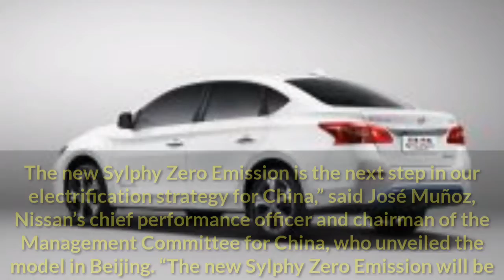Nissan Debuts LEAF-Based 210-Mile Electric Sylphy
Nissan’s first EV built in China for China can cover 210 miles based on the local testing procedure.

The Nissan Sylphy has been around since 2000 and takes the shape of a family-oriented compact sedan available in only some parts of the world, including in North America where it’s closely related to the Sentra. The third generation was launched back in 2012 and now it’s ready to eschew the combustion engine to go fully electric using the same platform as the new Leaf. As it’s the case with virtually every other EV, the most important number people care about is range: 338 kilometers (210 miles), based on the Chinese testing cycle.